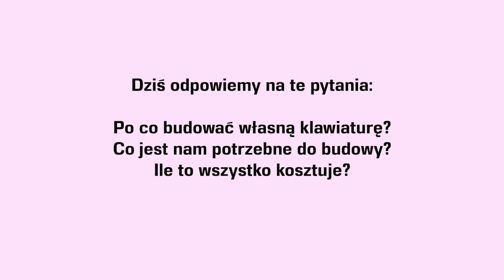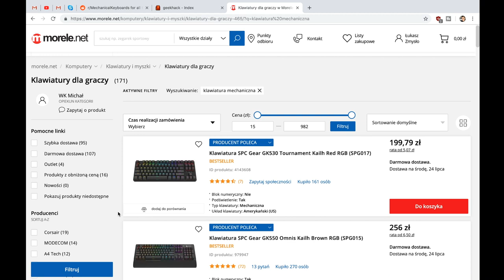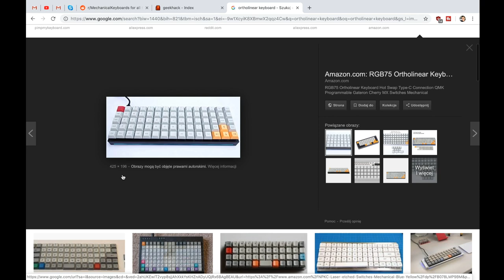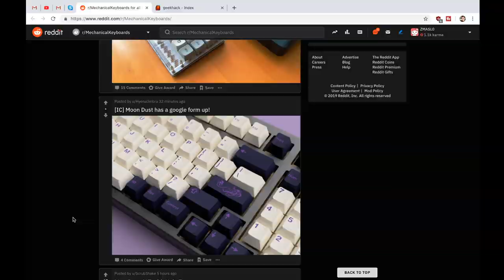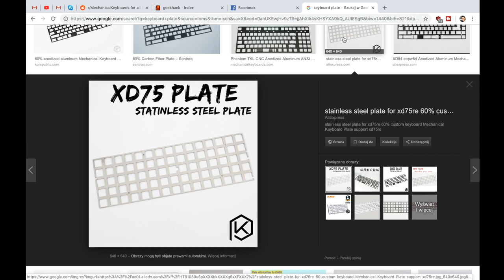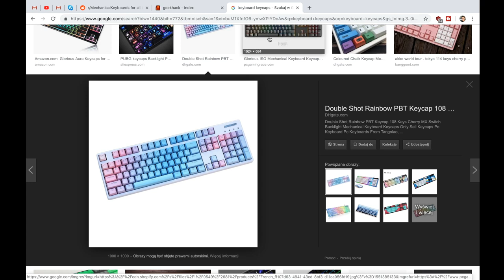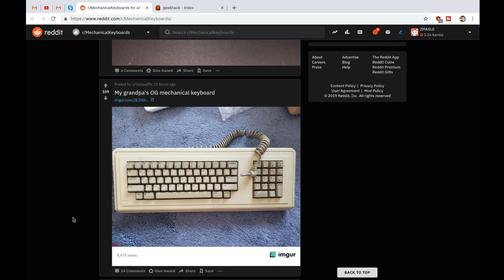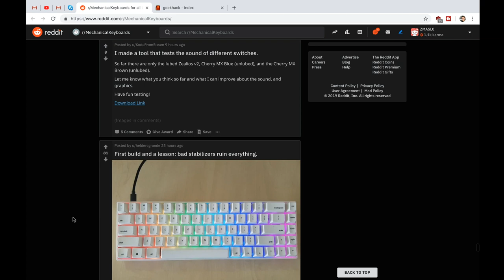Jak ZBUDOWAĆ klawiaturę mechaniczną? Część 1/3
3:29 - Po co budować własną klawiaturę?
8:19 - Co jest nam potrzebne do zbudowania klawiatury?
14:30 - Ile to wszystko kosztuje?

Jak zbudować klawiaturę mechaniczną? Jeśli spędzamy z czymś mnóstwo czasu chcemy żeby było to zrobione pod nas. Przykładem takiego zastosowania może być klawiatura, którą w brew pozorom można stosunkowo łatwo zbudować.

♫ SteviaSphere - RelaxingInTheHammock